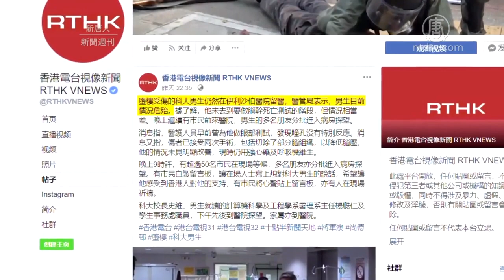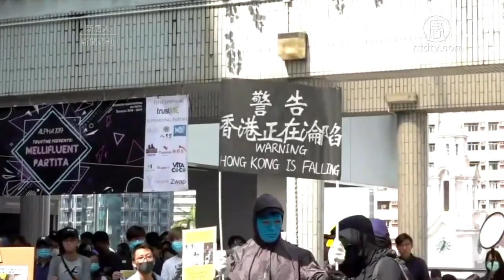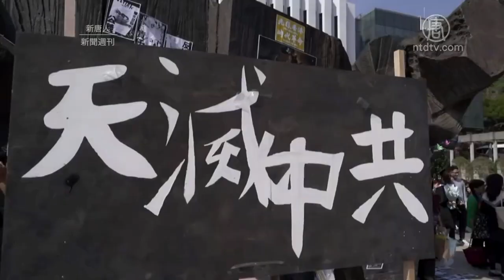港警施暴无底线 香港学生喊天灭中共【中国禁闻】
【新唐人北京时间2019年11月10日讯】港警暴力镇压示威者的手段残忍，香港各地上周继续发起活动，遭警察真枪实弹、胡椒枪暴力驱散。3号，一名学生坠楼重伤，有目击者看到警方阻挠救治，目前该名学生已经不治身亡，各界认为疑点重重，公开谴责警方暴行，要求调查真相。同时，多所学校学生游行中喊出「驱逐共党，光复香港」及「天灭中共」等口号。

11月3号，在太古城中心商场，市民们发起「东区集气人链日」活动，数百位民众在商场筑起人链，高呼「五大要求，缺一不可」、「蒙面无罪、立法无理」等口号。

傍晚6点多，大批防暴警察冲进商场内搜查，并用实弹长枪对准市民，还喷射胡椒喷雾驱散，过程中多人被捕。

在商场外，一名说普通话的中年男子持刀袭击市民，导致多人受伤，地上血迹斑斑，太古区议员赵家贤，耳朵也被他咬断，血流如注，随后赵家贤被送往东区医院急救。

香港医管局表示，截止到11月3号晚上10点，共有5名伤者送医，其中两名男子危殆，另有1男1女情况严重。

事件遭到外界强烈谴责。加拿大华裔作家盛雪批评中共现在在香港的所作所为，完全是一个暴政、专制、恐怖主义政权的占领军姿态。

同一天，香港警察在将军澳一带发射催泪弹清场，香港科技大学一名男生疑似因躲避催泪弹，坠楼后重伤昏迷。

香港电台报导称，截至5号晚上，坠楼重伤的周梓乐在伊利沙伯医院多次接受脑部手术后，情况仍然危殆，伤者家属已赶往医院探视。

至8号早上传来噩耗，周梓乐伤重不治不幸离世。当天香港多区举行了大规模的悼念活动。

港媒《立场新闻》记者事后访问多名目击者，发现事件疑点重重。也有市民怀疑这位科大学生是被警方推下楼。

香港市民刘先生：「极大可疑。一层楼这么高，有什么可能会伤？」

香港大学生赵同学：「究竟他是自己跌下去，还是有些人逼他自己掉下去。我们不清楚。」

多名目击者表示，警方阻挠救护车进入，延误救援时间，导致伤者情况严重。

11月4号晚间，学生们要求校方出面调查周梓乐同学受伤、坠楼真相，及公开谴责警方暴行。

6号中午，港大学生会及守护港大联署关注组发起校内游行，展示「警告：香港正在沦陷」的黑旗，高喊「香港警察，蓄意谋杀」等口号。

香港大学学生Hin Son：「驱逐共党，光复香港」代表我们对共产党的不满。它承诺（对香港）50年不变，现在已经变了。」

同一天，有六名记者星期一在记者会上，戴上头盔抗议，要求「查警暴、止警谎」，并拒绝警方要求离场，警方最终取消记者会。

港警暴力镇压示威者的手段残忍，外界普遍怀疑有中共军警假扮港警或混入人群。

网上流传的视频显示，一名所谓的「港警」在街头用普通话责骂一名便衣。

他责骂灰衣男子说：「你侮辱军人！你不配做军人！你现在是军人，你知道吗？」

香港作家蔡咏梅说，警察越权滥权、肆无忌惮的表现，怀疑香港警队与防暴部队中，可能混有大量的中国公安和武警。

有评论指出，已有大批中共军警在冒充港警，中共特务也早已渗透香港的各行各业。

7号，香港中文大学和科技大学毕业典礼，学生集会游行，继续争取五大要求。

中文大学学生穿黑袍，戴口罩，在校园内集会游行，并为在反送中示威冲突中受伤的学生默哀。

多名学生认为，中共才是祸乱香港的根源。

中大学生阿强：「而中共就是这一切的根源，所以我觉得，我们必须将共产党在香港的影响力驱逐出去，令香港恢复原来的样子。我觉得，都是那句话：天灭中共，大家退党保平安。」

离场前，许多毕业生高举「无惧枪弹 捍卫真相」等横幅，高喊「天灭中共」等口号，高唱《愿荣光归香港》，并在「天灭中共」牌子前合影。

香港中文大学学生：「对我来说，任何的极权都是一定会灭亡的。一个极权政府是不会长久的。」

撰稿：嫣华 剪辑：吴慧真